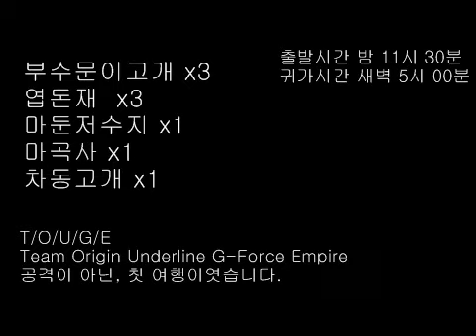[S.Korea] Team Origin - T.O.U.G.E [Team Origin Underline G-Force Empire]